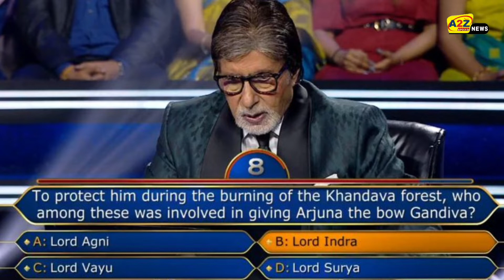Urmi Lahiri in KBC/उर्मि लहरी ने जीते सिर्फ 80 हजार, नहीं दे पाई इस आसान सवाल का जवाब/KBC Playalong.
KBC 14: Urmi Lahiri won only 80 thousand, could not answer this simple question

 Friends Kaun Banega Crorepati show is one of the most favorite shows of the audience.  Which has changed the lives of many people till now.  In Kaun Banega Crorepati 14  (Kaun Banega Crorepati 14), the contestant Urmi Lahiri, who came on the hot seat on Friday, won a prize money of 80 thousand rupees.  Urmi got stuck on a simple question of Rs 1 lakh 60 thousand and decided to leave the game.  All the lifelines of Urmi had ended, due to which she was left with no other option.

 The question for 1 lakh 60 thousand rupees was-

 Who among the following was involved in providing Gandiva bow to Arjuna to protect him during the burning of Khandava forest?

 Option:
 A. Lord Agni
 B. Lord Indra
 C. Lord Vayu
 D. Lord Surya

 For your information, let us tell you that the correct answer to the above question is A 'Lord Agni'.

Courtesy : Sony SET